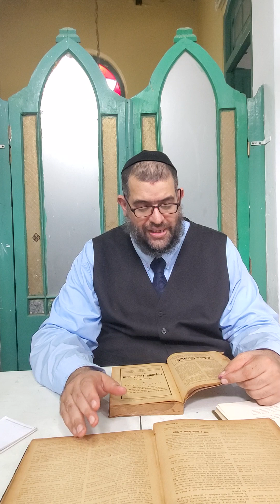B”H Historias de los Hebreos en Cuba (Capítulo 83)